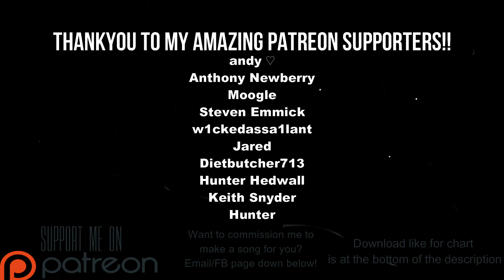The Wonder Years - Pyramids Of Salt Drum Charts (Phase Shift Custom)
Link to chart (Works on Rock Band 3 and Clone Hero PTB aswell as normal pro drum charts)